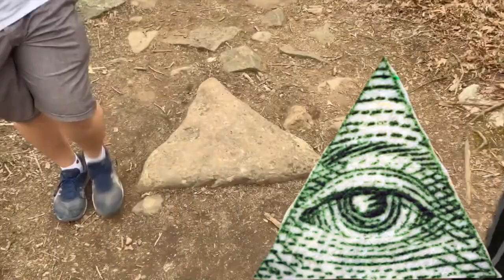OUR HIKE ADVENTURE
Let me know what you think and what you want to see next :)

Code:
SABINEAWAD25

SONGS:

Song: Old Town Road (Remix)
Artist: Lil Nas X, Billy Ray Cyrus

Song: Butterfly Fly Away
Artist: Miley Cyrus

Song: Long Way Home
Artist: 5SOS